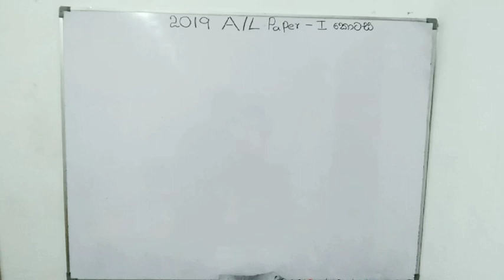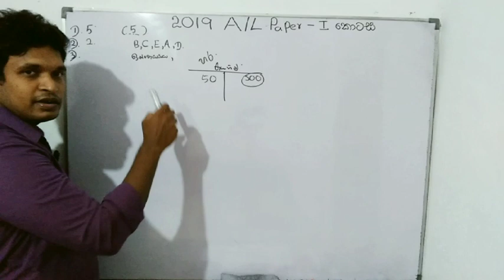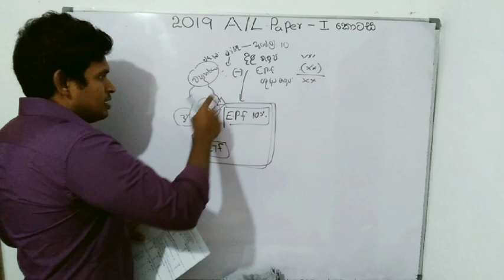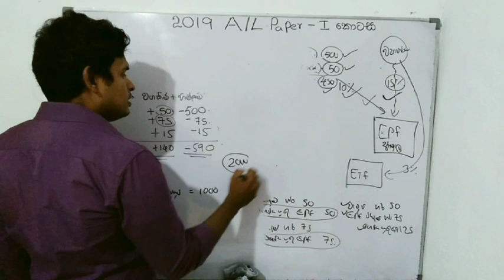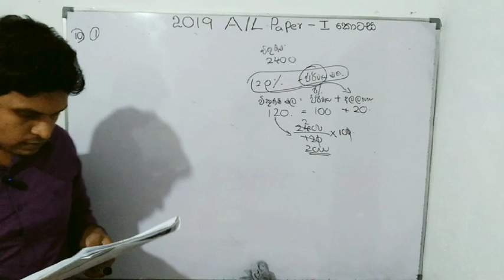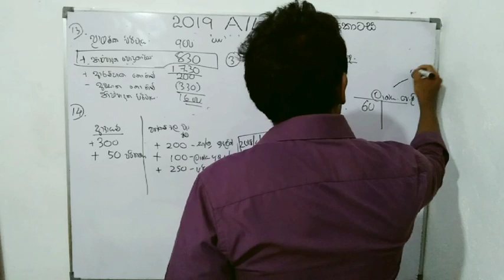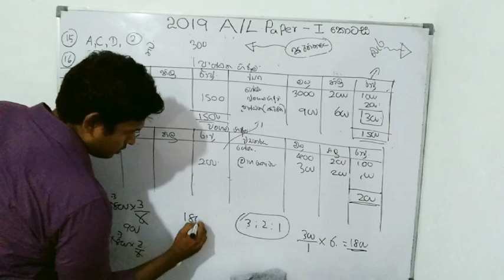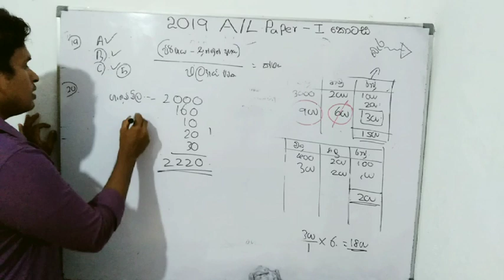2019 A/L Accounting past paper - MCQ Answer/@rajithashyamal /Part 01/බහුවරණ පිළිතුරු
රජිත ශ්‍යාමල්
B.Sc. Finance (Sp) University of Sri Jayewardenepura

2019 A/L Accounting Paper - MCQ answer - Part 01
ප්‍රත්‍යාගණනය
Revaluation
Accounting ratio
දේපළ පිරියත උපකරණ ඵලදායි ජීව කාලය වෙනස් වීම
paladhaayi jiwa kaalaya wenas wiima galapiima
දේපළ පිරියත උපකරණ ඉවත් කිරීම ගැලපීම
mudhal prawaha prakasha
වත්කම් විකිණීම
දේපළ පිරියත උපකරණ විකිණීම ඉවත් කිරීම
dhepala piriyatha upakarana wikinima iwath kirima
ලාභාංශ
Dividend
වගකීම් සහතික
warranty adjustment
ගැලපිලි
Podukarya piriwaya
samagam galapili
සමාගම් ගැලපිලි
adhayam badhu
adayam badu
Al Accounting
Accounting basic sinhala
Accounting lesson
Ginumkarana
A/L Accounting sinhala
Sl Accounting
Accounting samikarana
A/L Accounting short note
Accounting theory
Acc note
Online accounting
Ginumkarana pramitha
Samagam
Rajitha Shyamal - Accounting 1st
Acc model papers
Accounting Anumana prashna
Overheard cost
Costing
Galle
Passpaper
Accounting teachers
Accounting sir
Accounting lectures
How to learn
2022 Model paper
2022 A/L paper
Ganak hadana heti
Class
Accounting class
Answer
Best teacher for Accounting